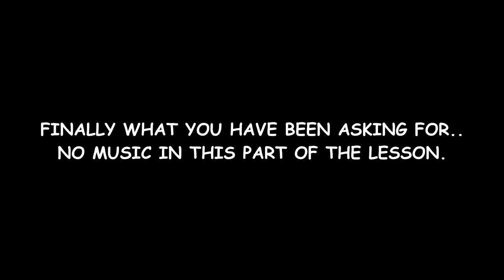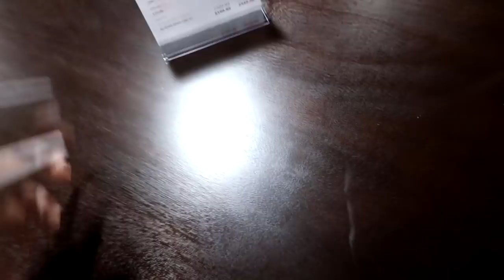FINALLY WHAT YOU HAVE BEEN ASKING FOR! Day 201 (07/20/18)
FINALLY WHAT YOU HAVE BEEN ASKING FOR!

DaybyDayVlogs
110 North Front Street - A3,
Suite #213
Belleville, Ontario, K8P 0A6
Canada